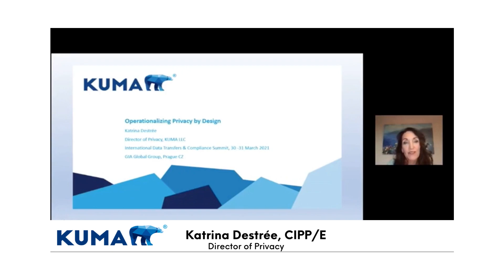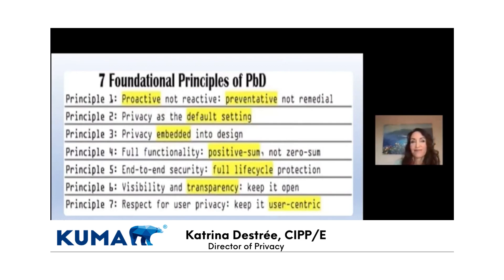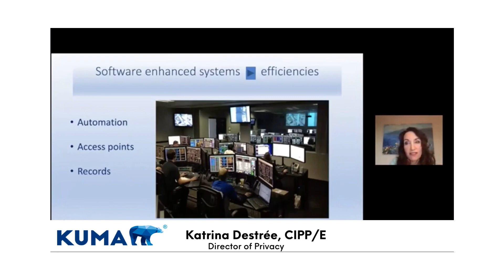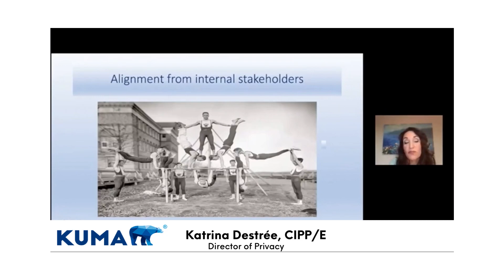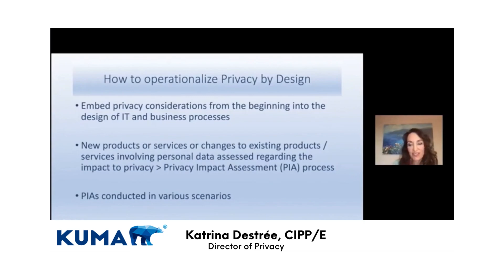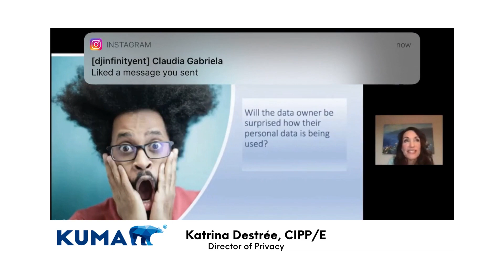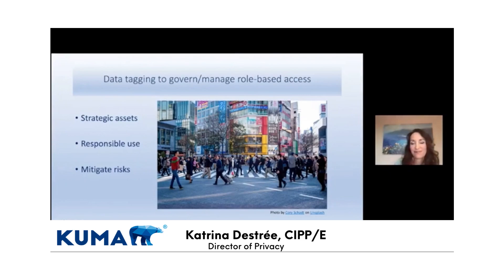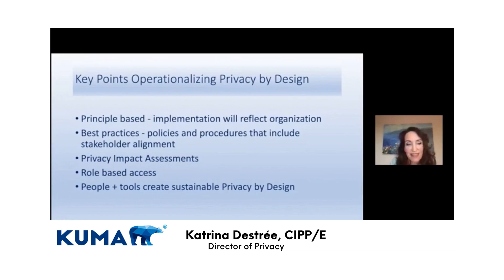Katrina Destrée Speaks at IDTC Virtual Summit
Our very own Katrina Destrée, CIPEE, Director of Privacy took part in the two-day International Data Transfers & Compliance Summit leveraging the conversation among several key industry players, detailing privacybydesign and how to operationalize its principles when designing software products and services. Way to go Katrina!